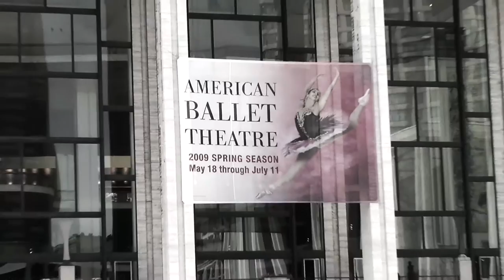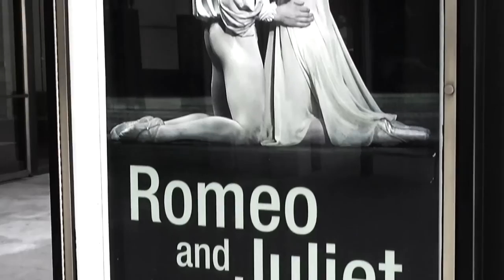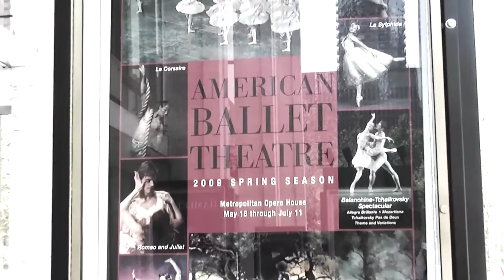DancePulp - David Hallberg: A Classical Ballet Dancer's Admiration for the Avant Garde [DancePulp]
In this episode of DancePulp, Bolshoi and ABT Guest Principal David Hallberg how he rose through the ranks to become a star and shares his passion about forms of performance art other than classical ballet.